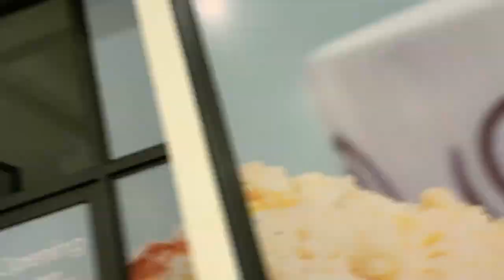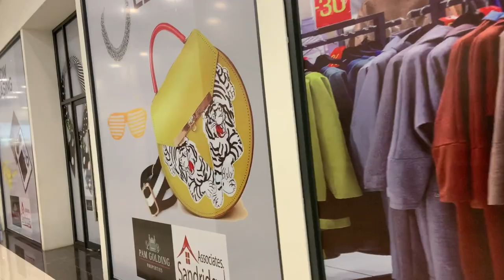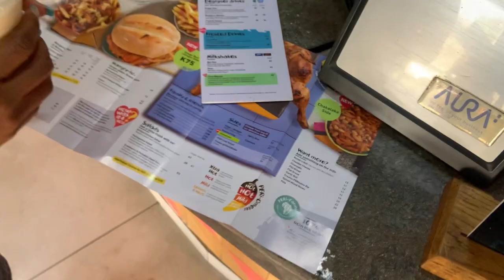1st EVER Brazilian Wax, Threading & Underarm Waxing @ ECL Mall in Zambia, Africa (COULDN’T FINISH!)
Hey Goodies!
This is just part one cause I gotta go back tomorrow and finish up 😂.
As stated in the video my pain tolerance is very low. Surprised I actually got that much done though. I got my services done at Rays Beauty Spa in Kitwe at ECL Mall. They are very welcoming and COMFORTING so if you’re like me and you want to give waxing a go, this spot is a great option for you.
PART 2 WILL BE UP SHORTLY!!!

Cause we OUTSIDEEEE!!!